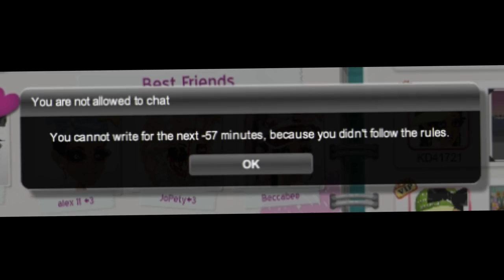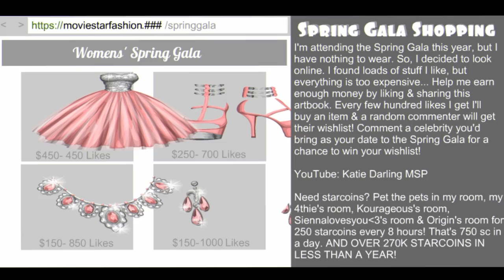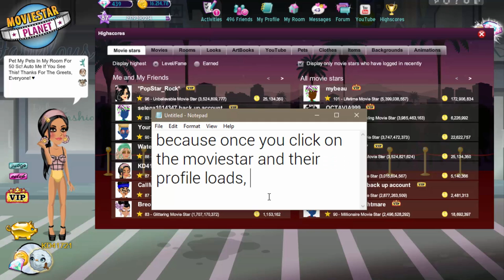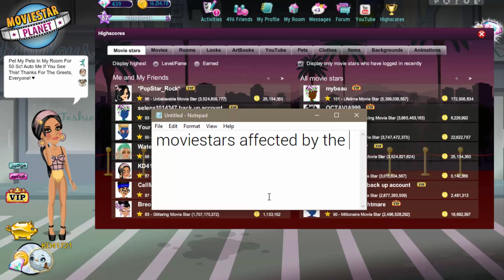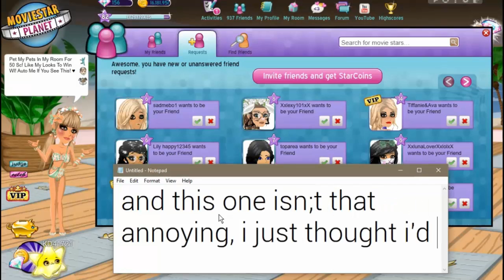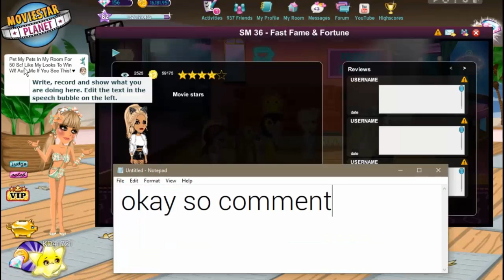Every MSP Glitch Ever! (RIP MSP)